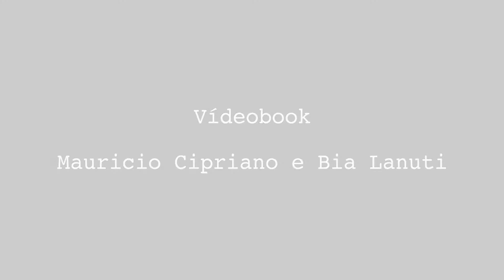Vídeobook Mauricio Cipriano e Bia Lanuti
Direção: Edu Pereira
Ass. Direção: Bruno Stuani
Coach: Ariel Moshe

Captação e Edição: ROYAL Photos
Realização: Oficina de Talentos